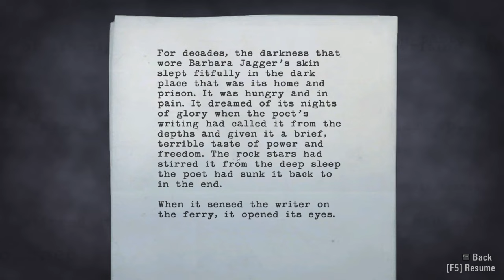Alan Wake Gameplay Episode 3 | Part 12 | Radio Station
Bruh WTH Nightingale!?!